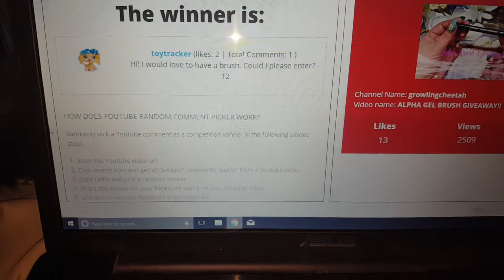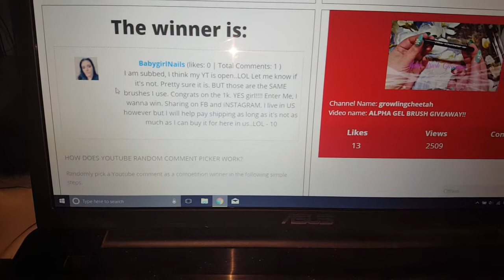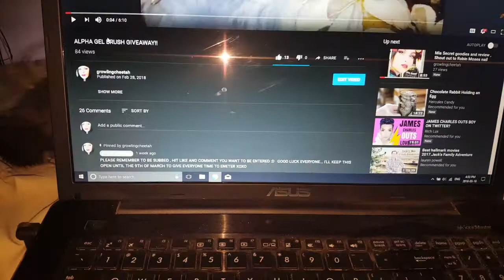2 Alpha brush winners chosen!! Congrats!!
Please send me your full name , address and phone number so I can mail this out by Monday.. send Info to
Once again congrats and thank you all who entered.

All my video's/reviews are my opinions and always 100% honest.
gf.me/u/hcdvdj

Alpha brushes , Gel or Acrylic.. I have you covered there too.